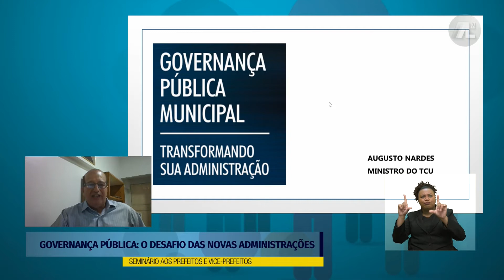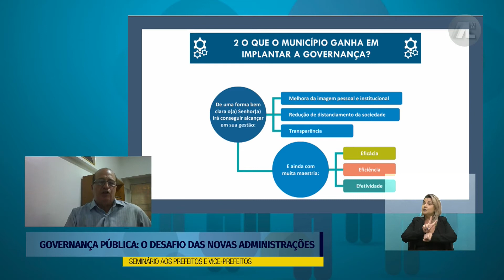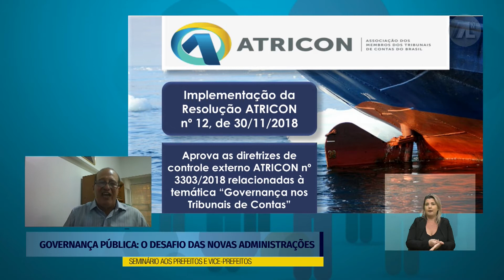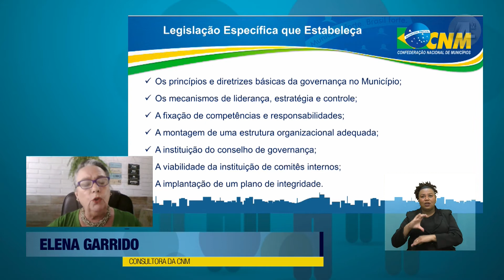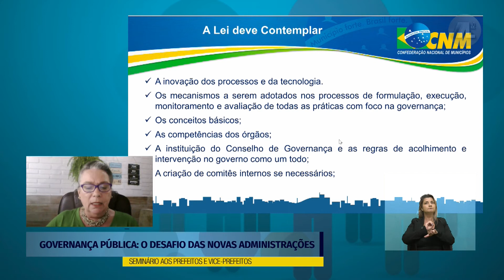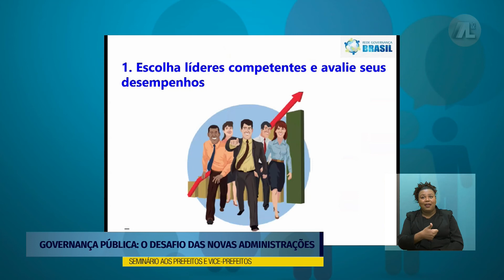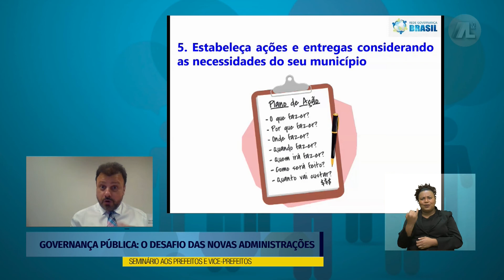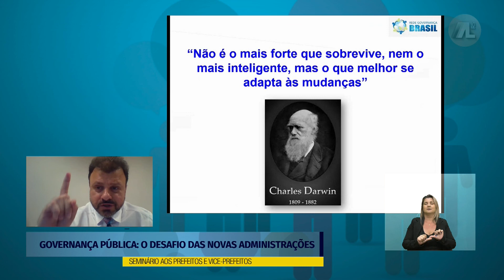SEMINÁRIO GOVERNANÇA PÚBLICA PREFEITOS VICES